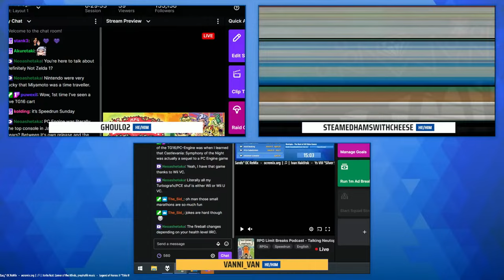Talking Neutopia with vanni_van - RPG Limit Breaks Podcast Episode 13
Hosts: Ghoul02, steamed_hams_with_cheese
Guest: vanni_van
Topics: Neutopia Series Speedrunning, RPG Limit Break 2024